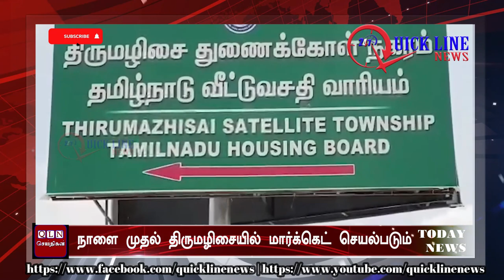Today Headlines - 0 6 MAY 2020 இன்றைய தலைப்புச் செய்திகள் | Morning Headlines | covid19 update